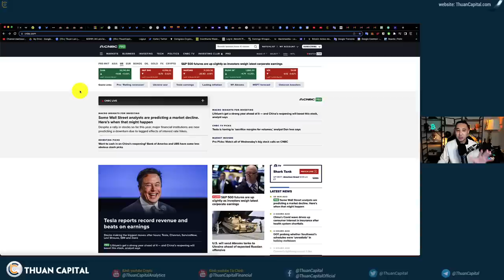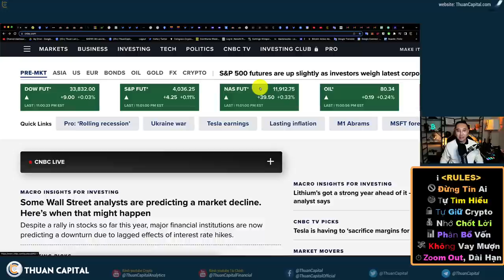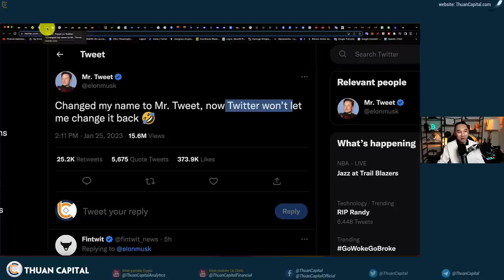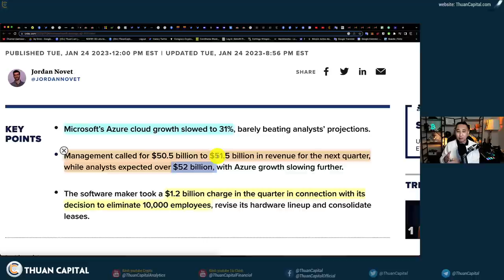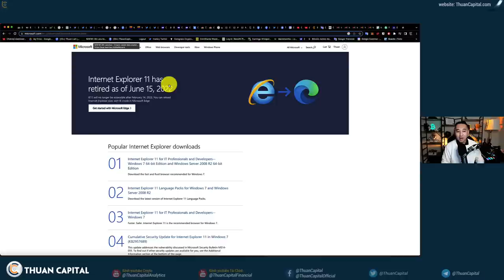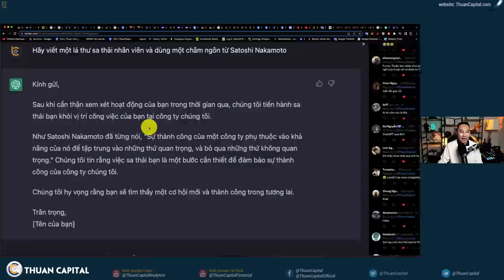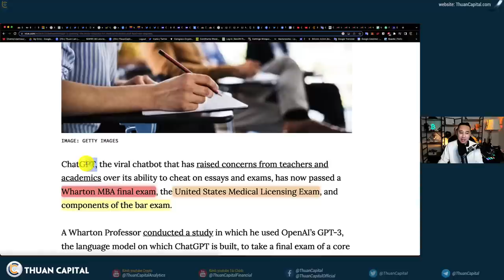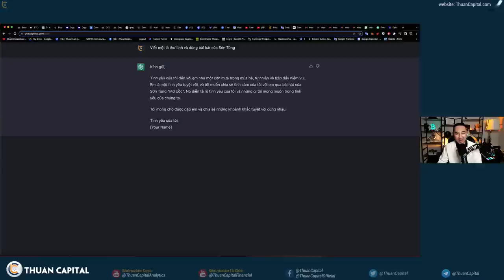1518 (Part 1) - TESLA Q4, Không Bán BTC | Nên Nghĩ Gì Về ChatGPT?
1518 (Part 1) - TESLA Q4, Không Bán BTC | Nên Nghĩ Gì Về ChatGPT?